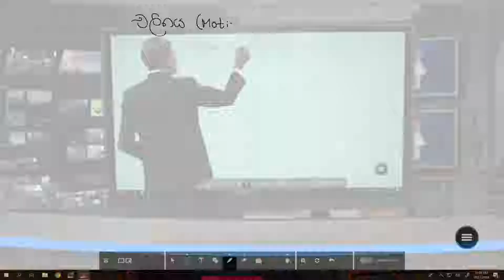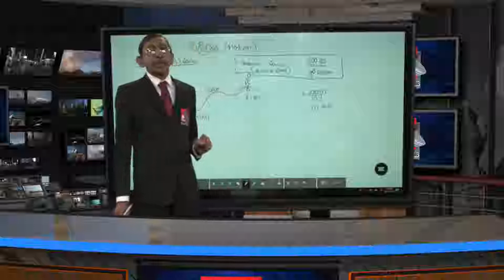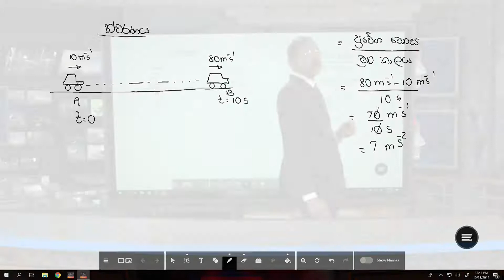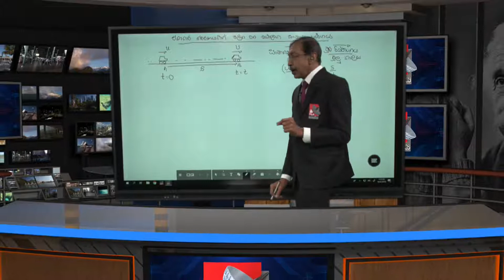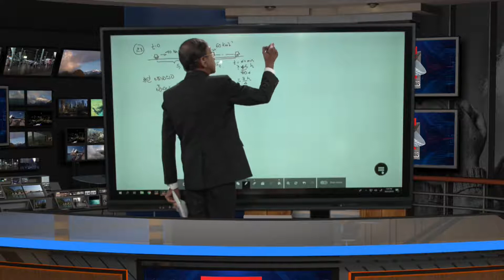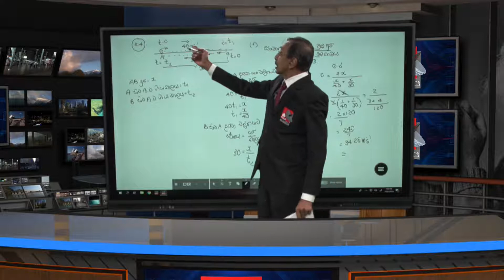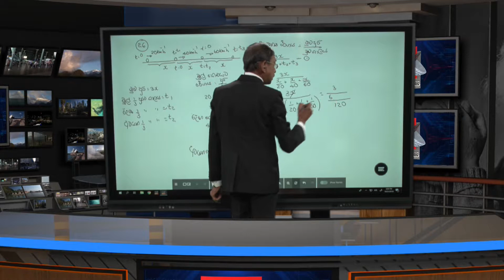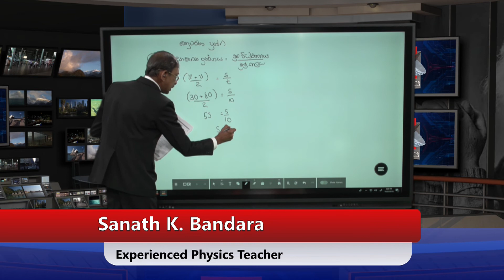Physics 2020 Theory - Sanath K. Bandara - Class 04 - Sarala Rekiya Chalithya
TELE Sarasaviya is the first ever Synchronous Live Education Shuttle in Sri Lanka in which students across the country. We provide tutoring for grade 05 scholarship to GCE O/L to GCE A/L)

Watch live on PEO TV : Channel NO 600

Call us to Register : 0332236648, 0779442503